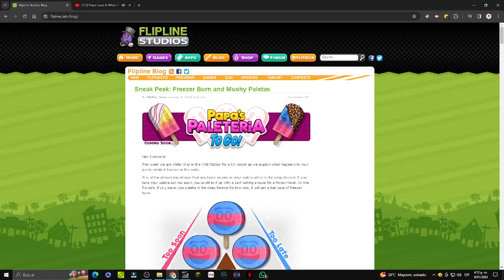Sneak Peek: Freezer Burn and Mushy Paletas! - ¡Coming Soon, Papa's Paleteria To Go!